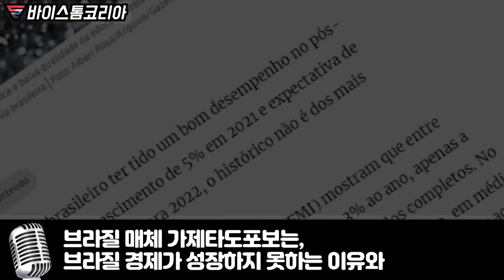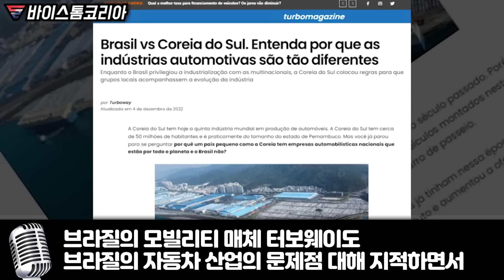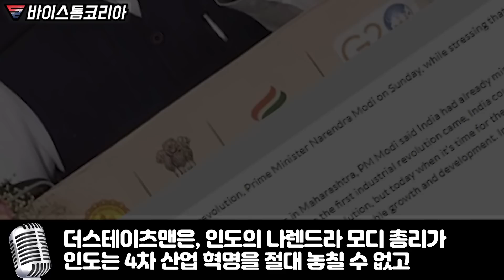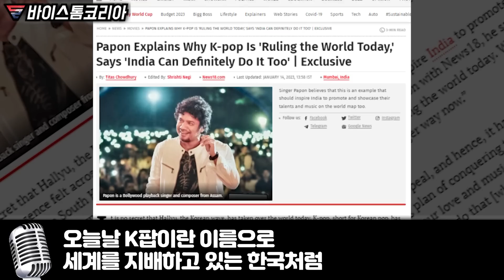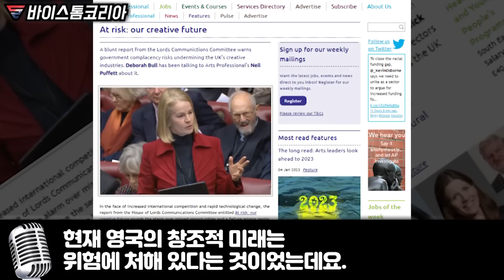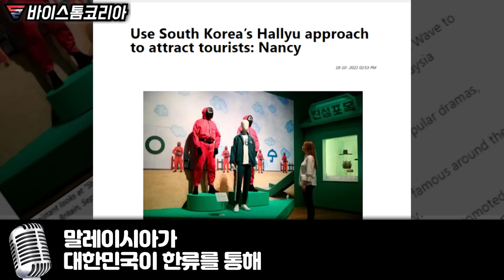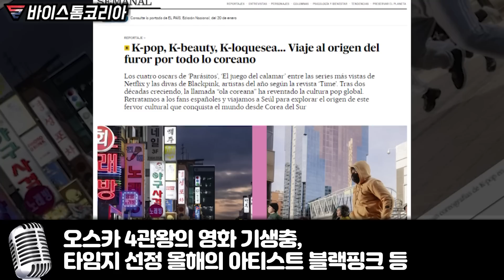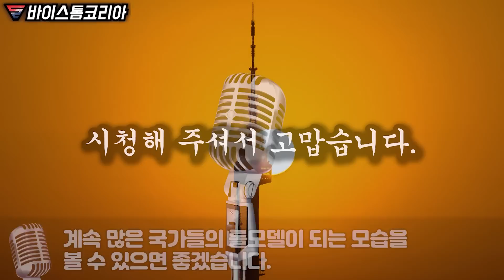한국이 걸어온 길을 본보기 삼아 그대로 가겠단 실제 국가들 상황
한국이 걸어온 길을 본보기 삼아
그대로 가겠단 실제 국가들 상황